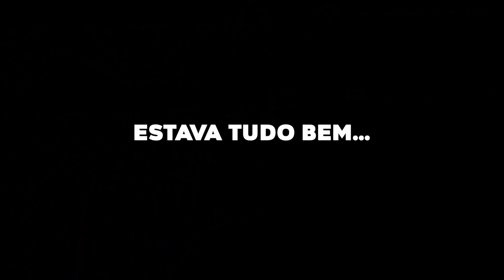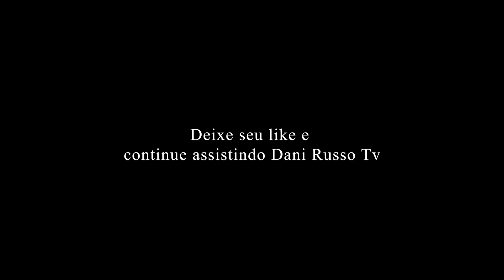TIVE UMA QUEIMADURA DE 2° GRAU NO PÉ!!! 🔥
Me manda um Oi la no meu Instagram? ;) @danirussotv me acompanha la s2